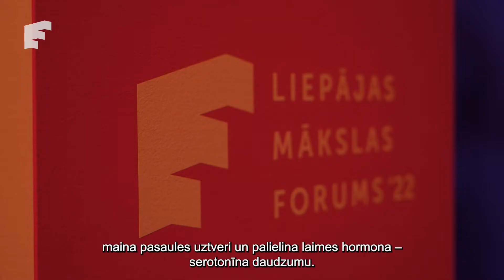Liepājas Mākslas forums" jau pavisam drīz! Ieplāno Liepāju un ļaujies mākslai!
Šogad festivālā “Liepājas Mākslas forums” laikmetīgā māksla būs baudāma gan uz koncertzāles “Lielais dzintars” skatuves, gan industriālajā Liepājas metalurga ainavā.

Ar devīzi Show me a good time! / “Parādi man labu laiku!” no 30. septembra līdz 2. oktobrim mūsdienu mākslas festivāls “Liepājas Mākslas forums’22” aicinās uzkrāt laimes devu, piedāvājot astoņus spilgtus laikmetīgās mūzikas, dejas un foto mākslas notikumus, kā arī cirka izrādes un meistarklases ģimenēm.

Liepājas koncertzāles “Lielais dzintars” rīkotais festivāls pulcēs ne tikai izcilus māksliniekus no Latvijas, bet arī Francijas, Lielbritānijas, Vācijas, Polijas, Igaunijas, Somijas un Argentīnas.